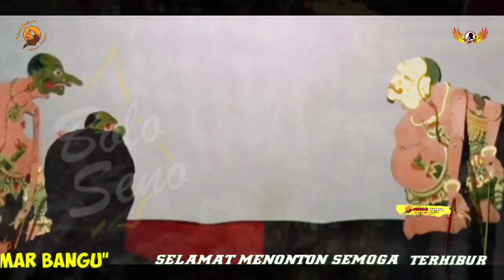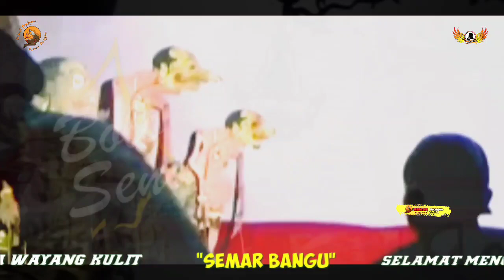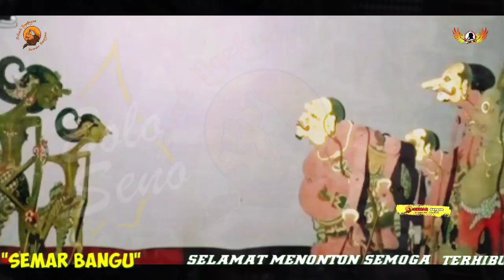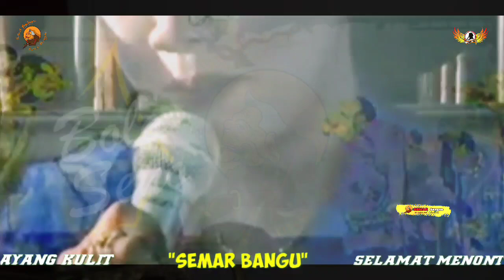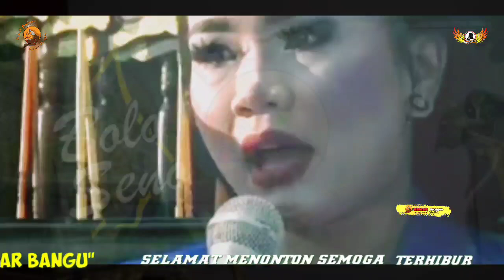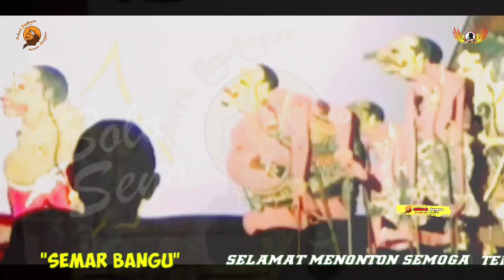bagong LAN Petruk nggleleng.ki Seno nugroho@semarbangun917